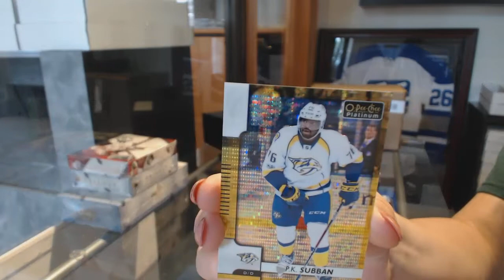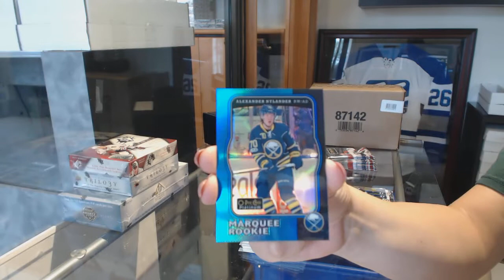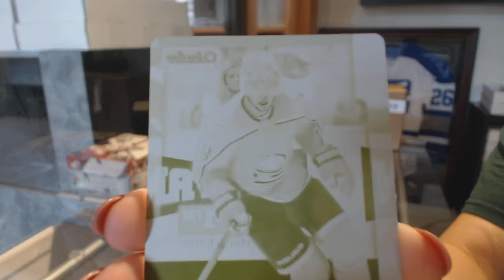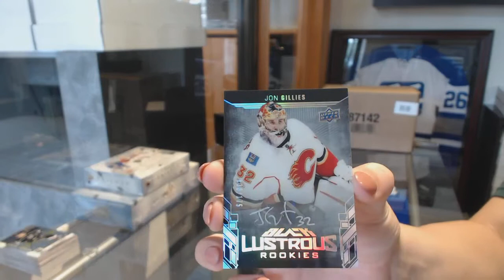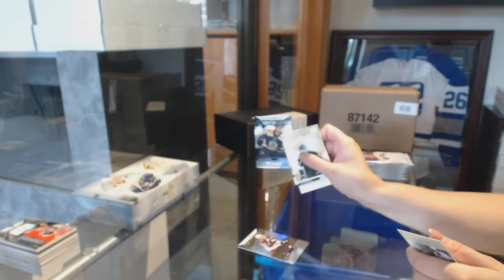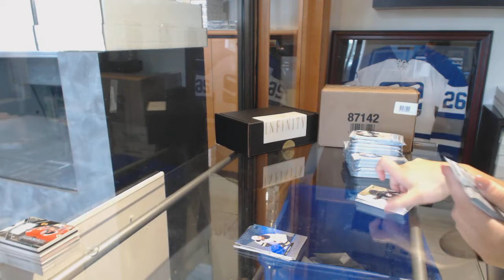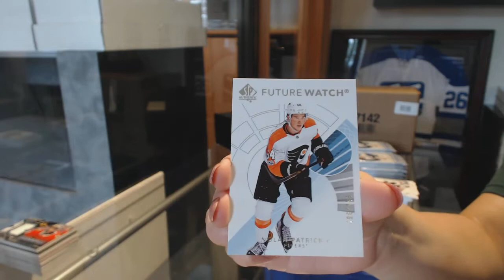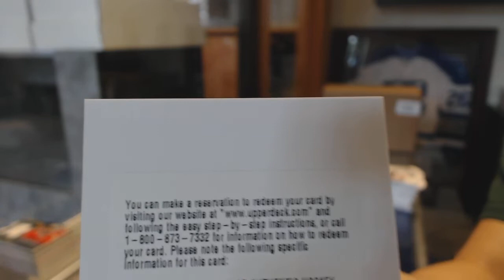17-18 Upper Deck Hockey Triple Up Mix Box Break! C&C #8744